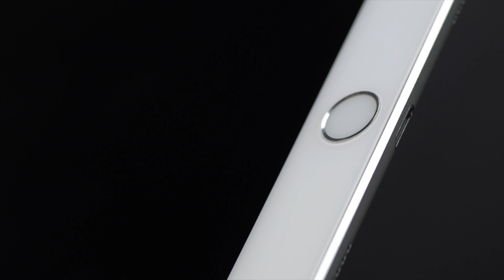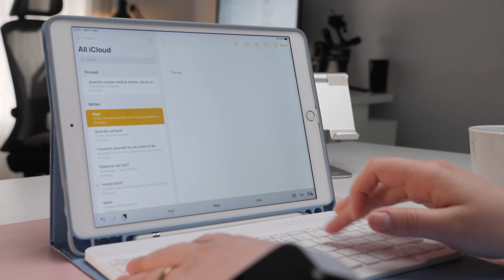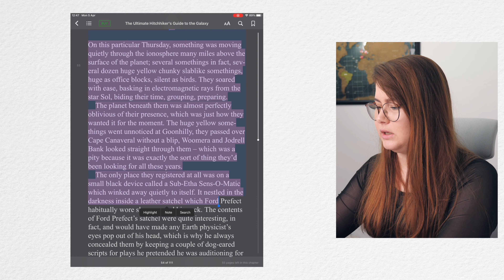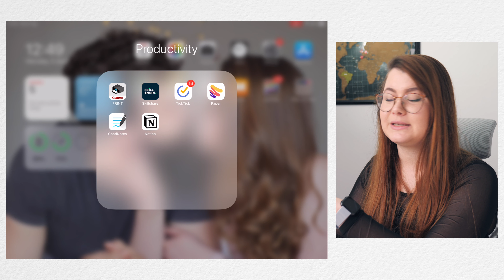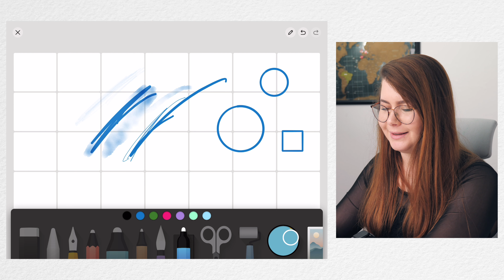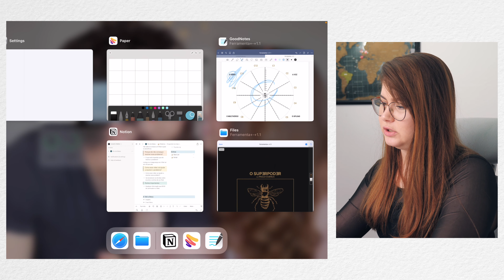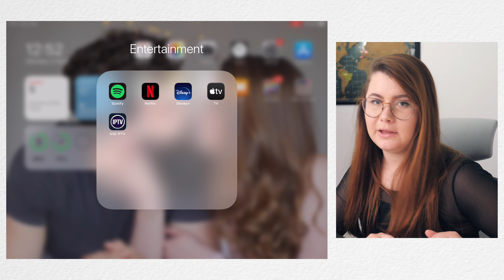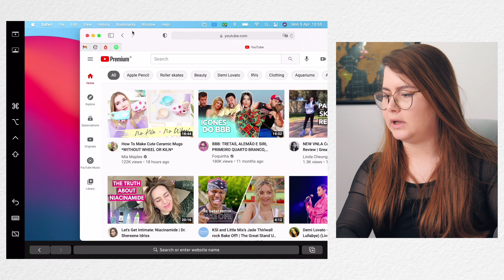O que tem no meu Ipad Air 3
Ipad só serve pra ficar guardado na gaveta ou na mão das crianças?

Depois de muito tempo decidindo qual computador eu deveria comprar, eu decidi comprar um IPAD!!
Nesse vídeo eu mostro um pouquinho sobre como eu uso meu Ipad e os aplicativos que eu uso!

E aí seus Malas!
Somos Lincoln e Stephanie, compartilhamos nossas experiências e damos dicas de como morar fora do país. Atualmente moramos em Limerick na Irlanda e estamos sempre em busca de novas aventuras. Falamos um pouco do nosso estilo de vida e compartilhamos nosso dia a dia.